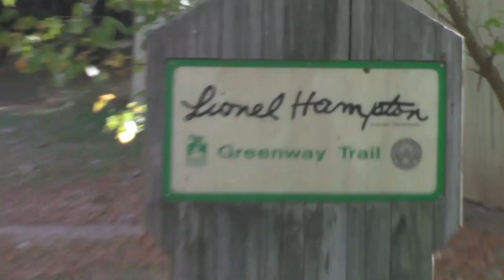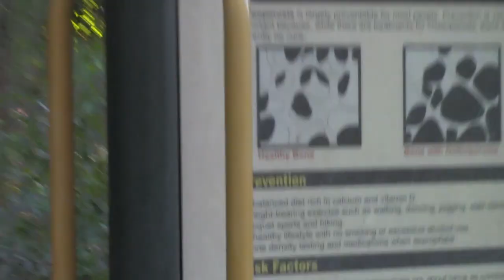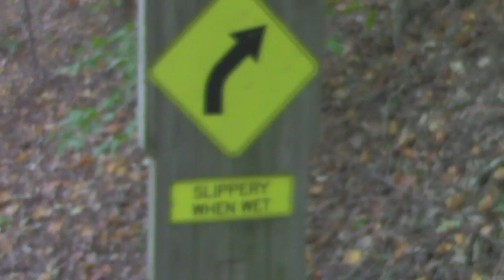Lionel Hampton Park - Greenway Trail POV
This is my first vlog! Come along as I hike a park trail with my special guest, Latoya.